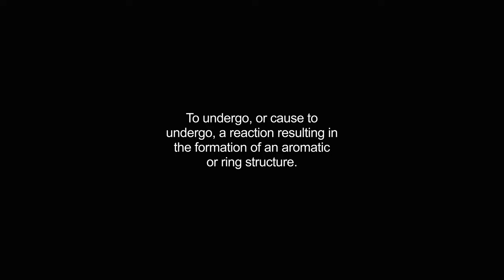cyclizing video Dictionary meaning and pronunciation